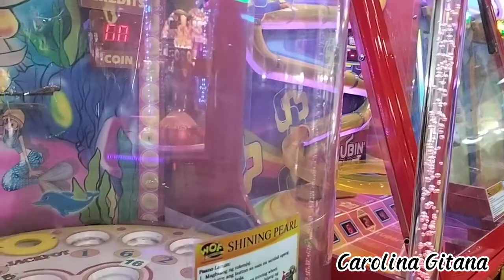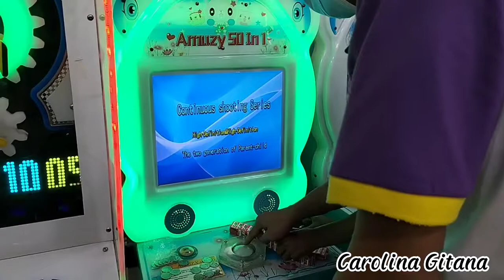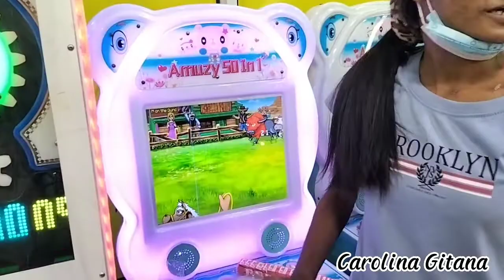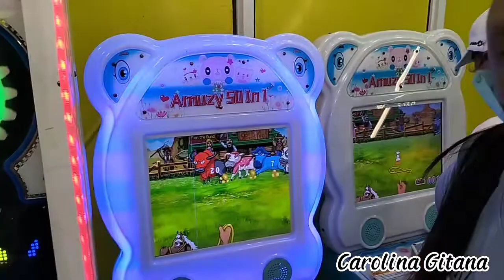BOMBAY NAKITA NAMIN + SUNDAY BONDING WITH KIDS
Sunday Bonding @carolinagitana